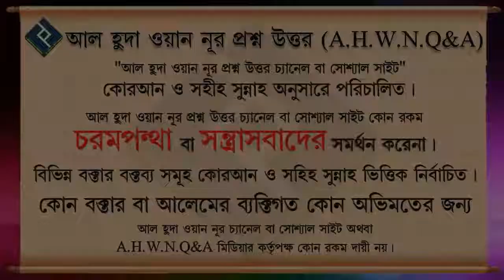হাত তুলে মুনাজাতের আসলে সুন্নাতি পদ্ধতি কি ᴴᴰ┇শাইখ হাফিজ উল্লাহ মাহমুদ